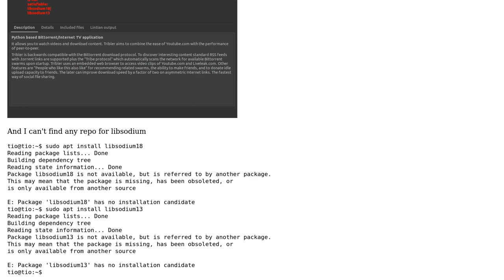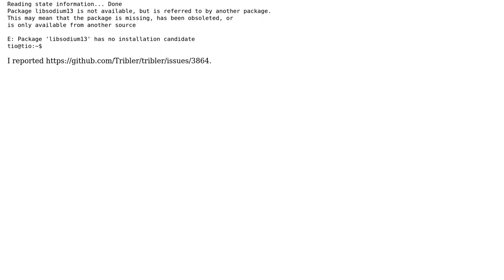Cannot install Tribler - missing dependencies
With thanks & praise to God, and with thanks to the many people who have made this project possible! | Content (except music & images) licensed under cc by-sa 3.0 | Music | Images & others | With thanks to user Tio TROM user N0rbert and the Stack Exchange Network Trademarks are property of their respective owners. You are responsible for your own actions.